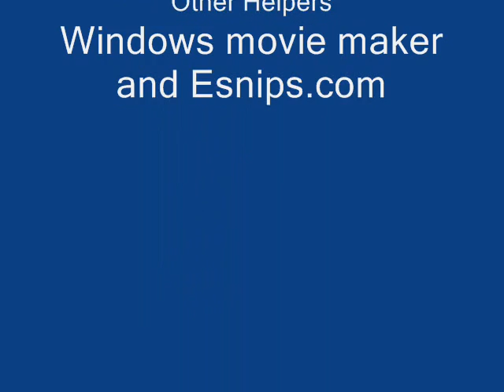Whispers in the Akatsukiverse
In the ending credits I meant to put Sasori instead of Tobi. xD Sorry that it's short! And it's my first AMV